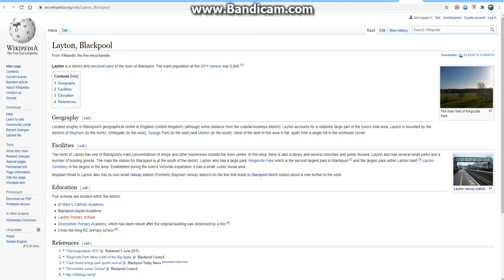Riton & Pearse Dunne Look At Layton